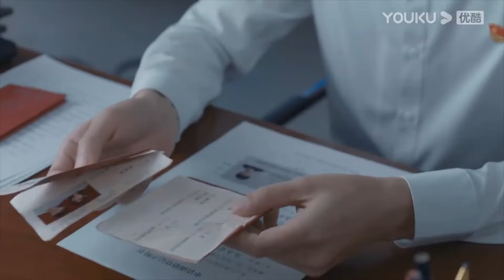妻子目睹丈夫出軌小三，徹底心碎，果斷提出離婚！ 【婚姻的两种猜想 Two Conjectures About Marriage】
剧名（Drama Name）：婚姻的两种猜想 Two Conjectures About Marriage

【剧情简介】而立之年的职业女性沈明宝邂逅IT男杨争，两人迅速走进婚姻。可新婚夫妻各自忙得不可开交，一周才能见上两次。沈明宝的发小薛可欣是个白富美，跟小自己八岁的演员陈彤刚闪婚。为了让丈夫有事业傍身，她买下一家公司，谁知正是沈明宝所在的公司。为弥补客户流失，沈明宝更努力地工作，导致流产。杨争得知后替她辞职，引发夫妻矛盾。薛可欣和陈彤刚三观不合，最后离婚。